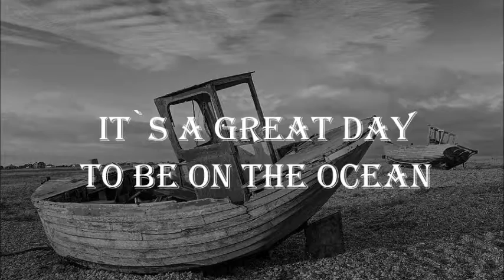IT`S A GREAT DAY TO BE ON THE OCEAN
This is a song I wrote: It`s about a man who happens upon an old fisherman who is in the twilight years of his life. He has had a long life on the sea, too long perhaps. He has missed out on a lot, his wife, family growing up. Now he is alone. As he laments on his life, he is planning one last (fishing) trip. One very last trip.